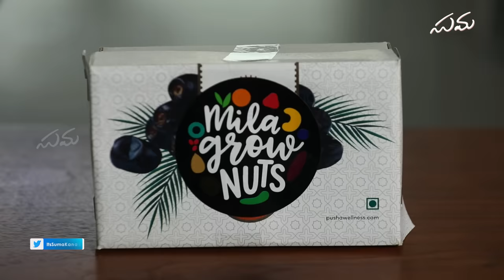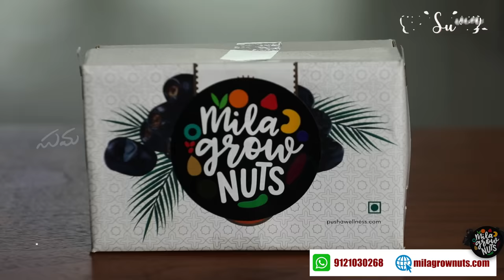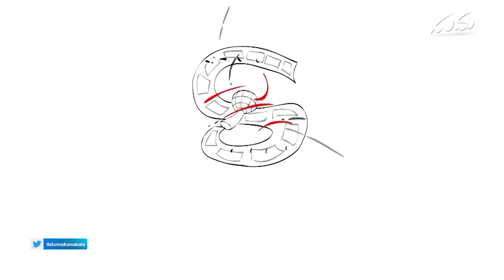Ma Aayanaki Nachinda Pulihora? || Suma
Hello all! Today I am going to show you guys how to make Pulusu Pulihora or Iyengar Pulihora or Chintapandu Pulihora like how my mother-in-law used to make.

Also, I am going to introduce you to 'Milagrow Nuts'. Apart from regular food and juices, for my instant energy, I rely on fresh and juicy 'Milagrow Nuts' dates. These competitively priced dates are rich in iron content and gives you instant energy. These are equally good for adults and children. Milagrow dates are packed and transported directly from Iran.

Milagrow Nuts is introducing a brand new monthly subscription offer, you will get 4 for 2 packs just for Rs.504 delivered freshly at your doorstep one pack each week.
Milagrow Nuts Dates are stored in proper conditions and will deliver you adequate quantity every week.

WhatsApp number to order for subscriptions: 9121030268
If you send your Name_Address_Mobile Number to the above number, our representative will call you back.
You can also order on their website milagrownuts.com or their App.
You can choose from 174 healthy products of Milagrow Nuts by logging in to the website.

Milagrow dates also have dry Dates Powders available for kids which can be mixed in milk, juices or sweets. Their Dates syrup is very good for kids to mix in milk instead of sugar. It will be very tasty, healthy and gives energy. This can be used in Sweets as well.

Now on to my Pulihora Recipe:
For 1 Kg boiled rice:
2 table spoons Oil
2 small glasses Nuvvulu (Sesame Seeds)
1 spoon Menthulu (Dill Seeds)
1 and 1/2 spoons Jeelakarra (Cumin Seeds)
2 spoons Miriyalu (Pepper corns)
1 small glass Chenaga Pappu (Bengal/Yellow gram)
1 small glass Minapa Pappu (Urad dal)
1 table spoon Dhaniyalu (Coriander Seeds)
10-20 Red Chillies
250 gms Chinthapandu (Tamarind)
Peanuts (as required)
A pinch of Hinge (Inguva)
A pinch of turmeric (Pasupu)
Salt (As per taste)
Jaggery (Optional)

For Tadka (Thalimpu):
Green Chillies
Mustard seeds (Aavaalu)
Curry leaves

Preparation:
Take a small pan and dry fry Sesame seeds separately and keep aside. Fry peanuts in oil till red and keep them aside. Take oil in a large pan and heat it, Add Menthulu, Jeela karra, Miriyalu, Chenaga Pappu, Minapa Pappu, Dhaniyalu, Red Chillies and fry them till red. Once cooled grind the mixture into a fine powder. Take 250 gms of tamarind, soak in water.
Place a large pan and boil the soaked tamarind pulp, add a pinch of mustard and hinge. Now add the ground mixture in to the boiling tamarind pulp. Add salt as required. Mix and boil till the oil separates.
In a separate pan, put tadka with all the items and add the tadka to the tamarind mixture. Add fried peanuts. Mix well. Put some tadka aside for mixing in the rice. Add jaggery if needed.
Take the boiled rice in a large bowl, add the remaining tadka. Add salt as required. Add the tamarind mixture and Mix well.

Director: Surendra Redrowthu
Associate Director: Aditya Akurathi

Camera Equipment & Lights: B&B CAM Tools

Logo Animation & Graphics: Lakshman Bandlamudi
Thumbnail: Srikanth